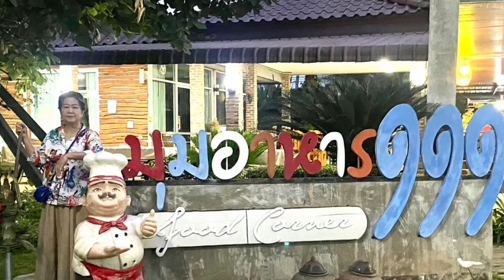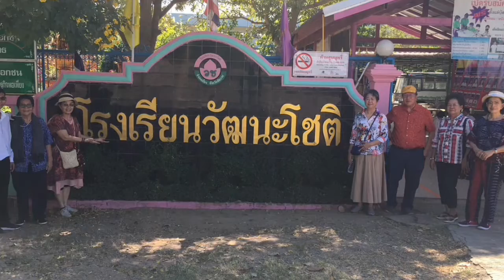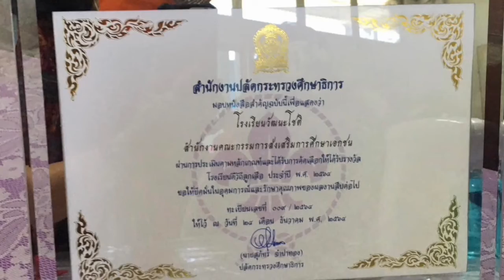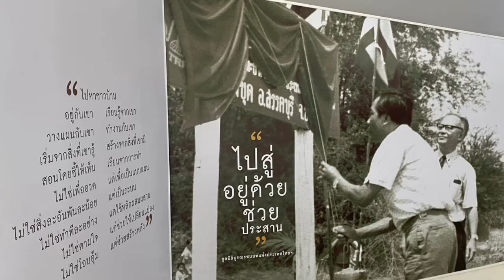๑๑๑รีสอร์ทแอนด์สปา๔ โรงพักสรรพยา โรงเรียนวัฒนะโชติ อนุสรณ์สถานป๋วย อึ๊งภากรณ์ ชัยนาท